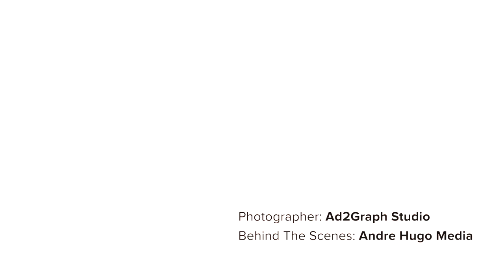Securi-Lid Photoshoot :February 2019